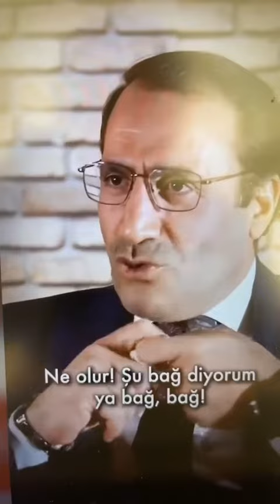Çocuğun Fiziksel Olarak Senin Evinde Olması Senin Değerlerini Yaşıyor Anlamına Gelmiyor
Çocuğun Fiziksel Olarak Senin Evinde Olması Senin Değerlerini Yaşıyor Anlamına Gelmiyor Doç. Dr. Erdoğan KÖYCÜ